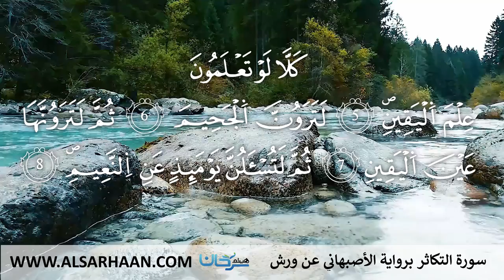102 سورة التكاثر برواية الأصبهاني عن ورش